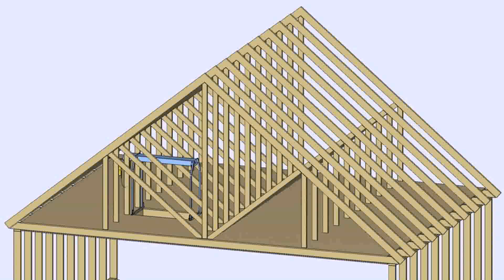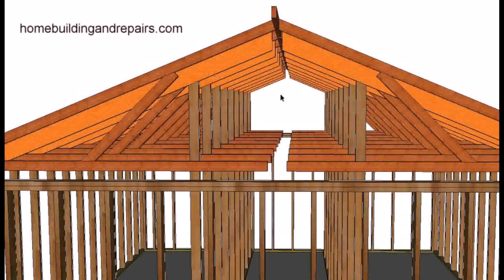Structural Only Loft Conversion Cost - Gif Maker DaddyGif.com (see description)